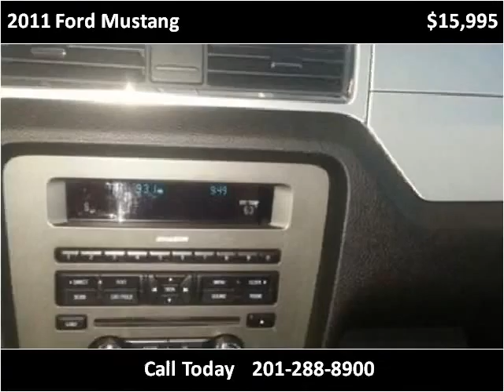2011 Ford Mustang Used Cars Teterboro NJ